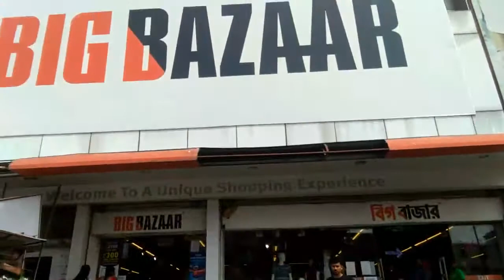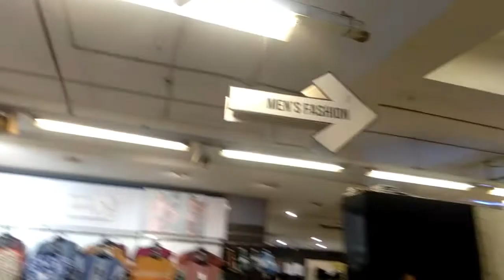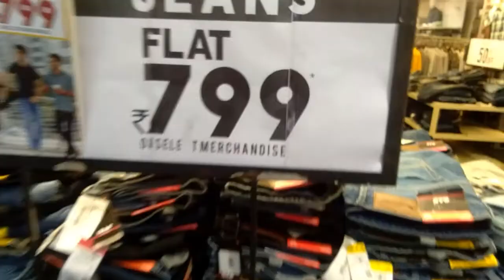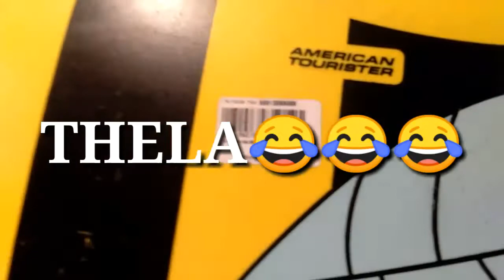BIG BAZAAR AGARTALA EXPOSED??😱 // SCAM? // TR09 RIDER